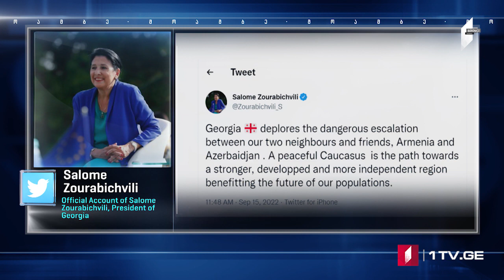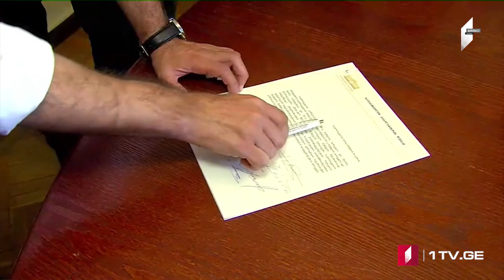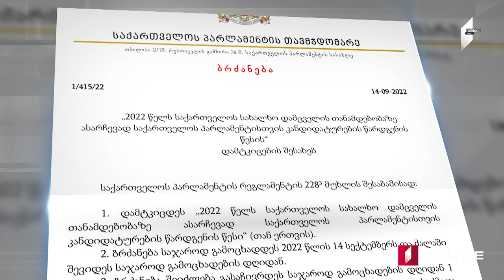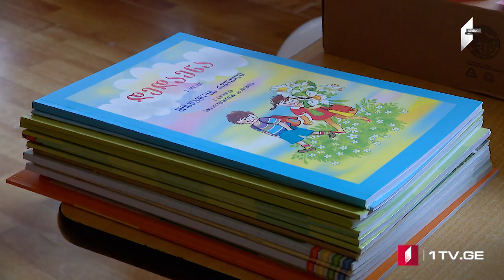Azərbaycan dilində MOAMBE xəbərlər buraxılışı – 15 Sentyabr 20:00